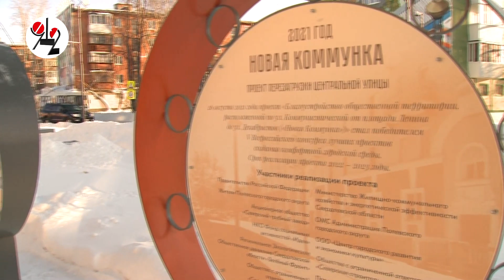Губернатор прошёлся по "Новой Коммунке"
Глава региона в ходе рабочего турне по Полевскому оценил преображение центрального сквера города и озадачил чиновников новогодней безопасностью